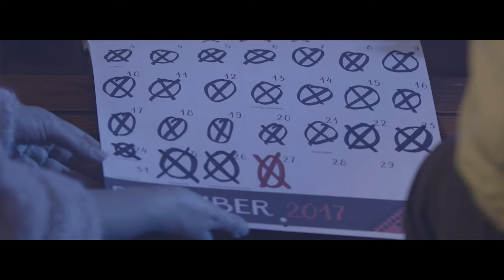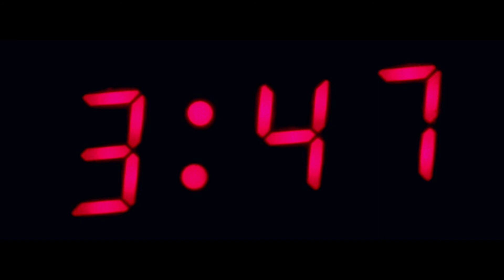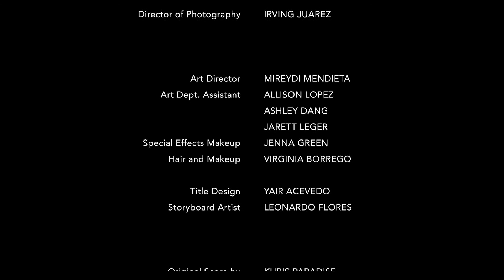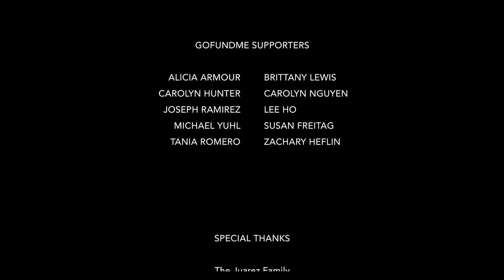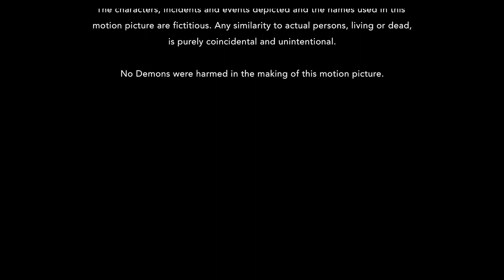THE NIGHTMARE | Short Retro Horror Film (2017)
A retro tale of horrors where, for months, Karen Morales has been tormented by a nightmarish creature that regularly manifests in her bedroom. Out of fear, she keeps these encounters to herself. Until one night the nightmare becomes all too real as Karen, with no other choice, must confront the unwelcome visitor.

Dir. Christian D. Nelson
Exec. Prod. Joe Barajas
Asst. Dir. Sofia Castellanos
DP. Irving Juarez
Music. Khris Paradise
Prod. Francois Larosa, Irving Juarez, Christian D. Nelson
Cast - Cristina Flores, Harold Fisch, Steve Latham

a REEL RETRO production (2017)
in association with REGARDLESS PRODUCTIONS

"Best Horror Film" - Austin Under the Stars Film Festival 2018
"Best Original Score" - Austin Under the Stars Film Festival 2018
"Best Music" Nominee - Bloodstained Indie Film Festival 2018
"2nd Place" Winner - Alamo City Film Festival 2018
"Official Selection" - L.A. Short Scares Film Festival 2019